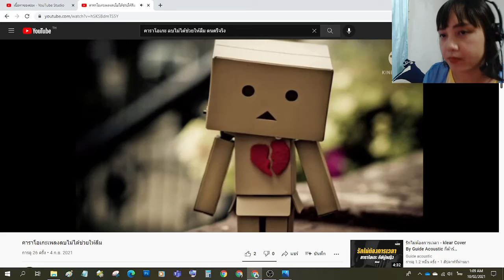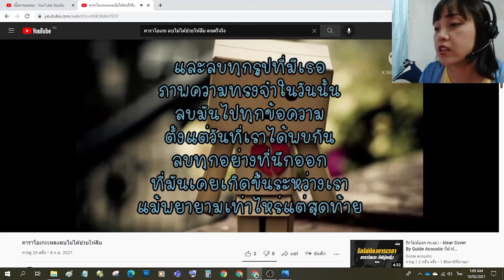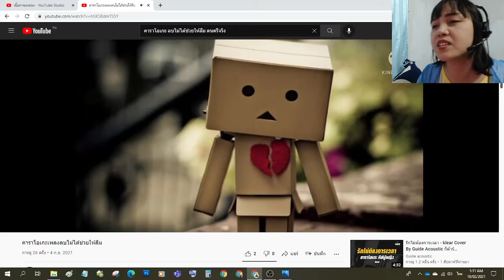ลบไม่ได้ช่วยให้ลืม cover